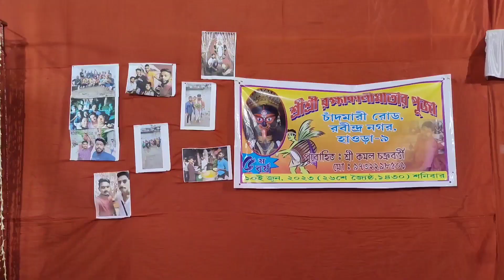Kali Puja Wale Din Ye Kya Hogya 😔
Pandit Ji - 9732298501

Hey friends, Dipak Shaw this side & thank
alot for watching my videos. Please "LIKE"
the video if you enjoyed watching or also
"COMMENT" if you want to Suggest something
or Appreciate.